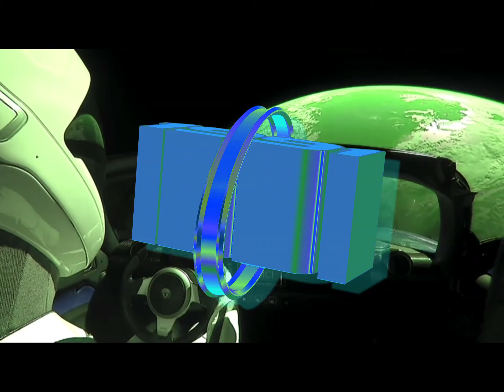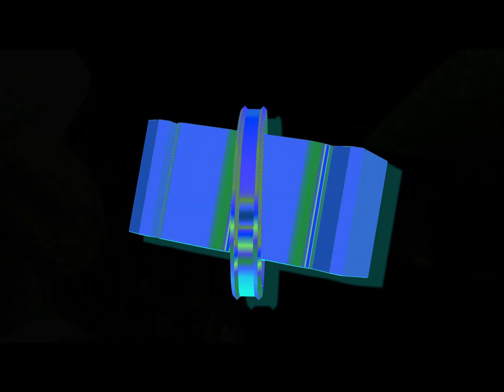Kool - Aid feat. 7UP - 1991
Prod.

Label: Massafari
 Massafari - music for everyone.